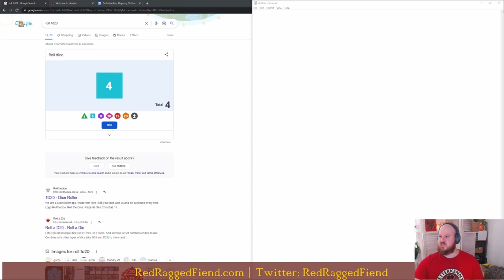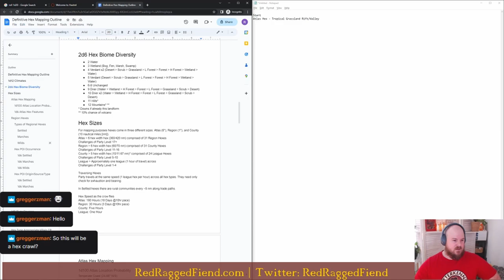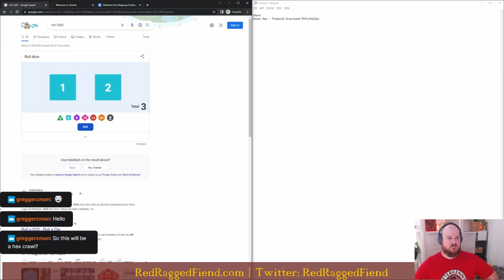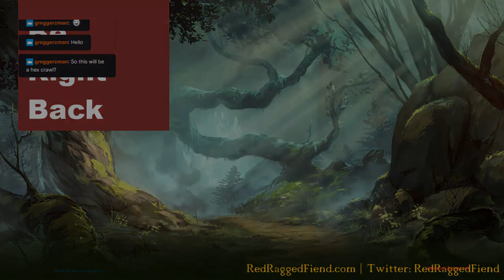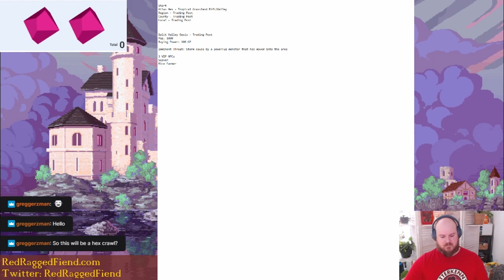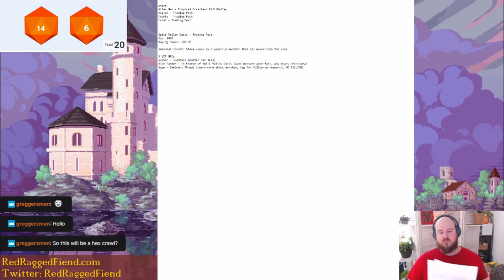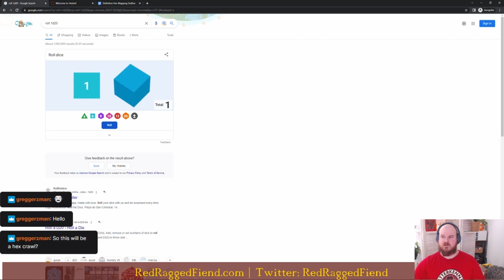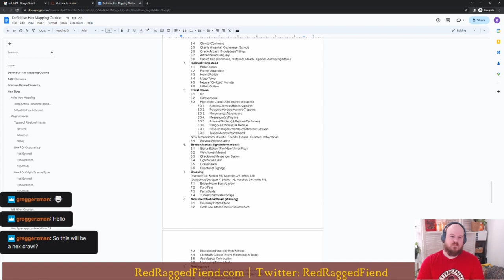Solo Play D&D 5e Adventure: Creating a New Hex Crawl Sandbox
We're setting up a new D&D sandbox campaign to run a D&D 5e solo adventure. If you're interested in setting up a solo RPG adventure for yourself, you're going to want to check this out!

Video Contents
- Lazy V World Building
- Atlas, Region, County, Local Hex Mapping
- Biomes & Derivation
- Starting Area Base of Operations
- Starting Area's Imminent Threat
- VIP NPCs & Side Missions
- Nearby Locations to Visit